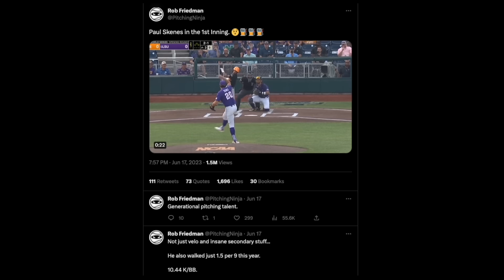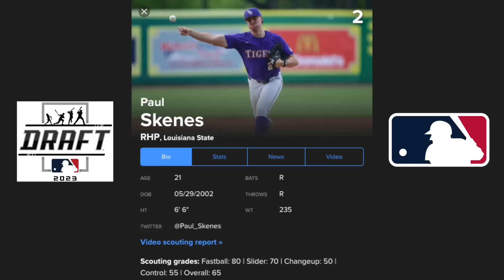How Does Paul Skenes Throw 102? | Pitching Mechanics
A breakdown of the hottest pitcher in college baseball right now, Paul Skenes. Everything from his arsenal to his mechanics, here's what the future 1st rounder does well.

Time Stamps:

0:00 Intro
3:58 Pitching Arsenal
6:19 Mechanical Breakdown

The Up & In Podcast with Paul Skenes:
Looking for guidance in your baseball career?
📲  SOCIAL MEDIA 📲
🎯 TREAD LINKS 🎯
🚨 ESSENTIAL CONTENT 🚨
Breakdowns ⚾️ 🎥